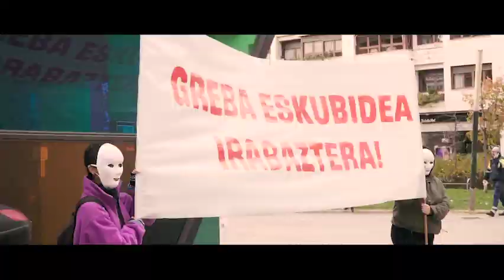Hasi besterik ez gara egin - Gora Ikasleon Borroka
Azken hilabeteetan gure hezkuntza ereduaren aldarrikapena hamaika modutan borrokatu dugun arren, egindakoa txalotu eta aurrera ekitea dagokigu.

Ikasle borroka goraipatu eta zapalkuntzak lurperatzeko indarra izango gara!
⚡ Hasi besterik ez gara egin